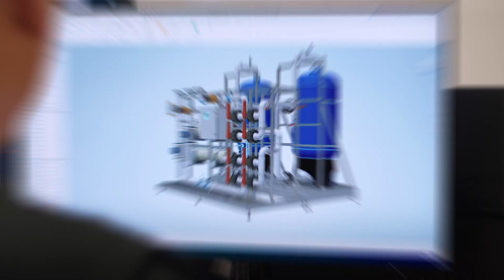Pure Water Group green hydrogen Rotterdam